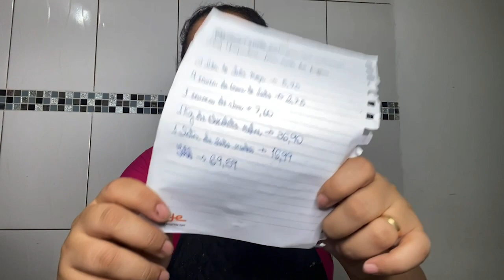COMO FAZER SOBREMESA PARA O NATAL E ANO NOVO | TAÇA DA FELICIDADE | VALOR TOTAL | FRAN FREIRE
COMO FAZER SOBREMESA PARA O NATAL E ANO NOVO, TAÇA DA FELICIDADE E VALOR TOTAL
Oi gente eu sou a Fran Freire sejam  bem vindos a o meu canal, no video hoje, eu mostro pra vocês como fazer uma excelente sobremesa para o natal e ano novo, super rápido e muito econômica.
Essa sobremesa é a queridinha e charmosa Taça da Felicidade, muito fácil de fazer , espero que vocês gostem e fiquem até o final para não perder nenhuma dica.